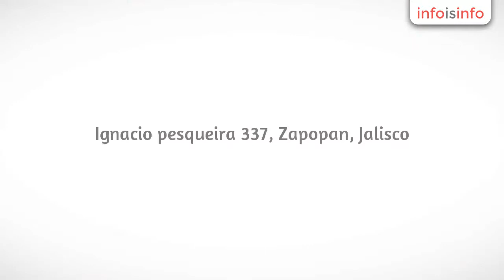Electricidad en Zapopan - Solucion Electrica - InfoIsInfo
Solucion Electrica, Electricidad en Zapopan. Más Información

Electricistas en Zapopan. Ofrecemos Servicio de instalacioin y mantenimiento a Subestaciones, Instalaciones Eléctricas, Instalaciones Industriales, redes de fraccionamientos Aereas y Subterraneas.

Devio y canalización de redes y lineas eléctricas en  Alta, Media y Baja Tension.

Soporte Técnico y Asesoria para tramites en CFE, planos y proyectos, carta uvie, normas de instalación.

Instalación de lamparas para alumbrado Publico, Canchas de Futbol, proyectos de iluminacion indirecta para fachadas, arboles y diseños arquitectónicos.

Electricistas en Zapopan, Ingenieros, Tecnicos y un equipo Trabajadores en constante capacitación siempre a tu ordenes para obtener los mejores resultados en el Ramo de la construcción eléctrica

Instalacion de Subestaciones, Instalaciones electricas Profesionales, Electricistas en Zapopan

Mantenimiento e instalación de Subestaciones, Instalacion de Alumbrado Publico, Asesoria para tramites en CFE.  Electricistas en Zapopan